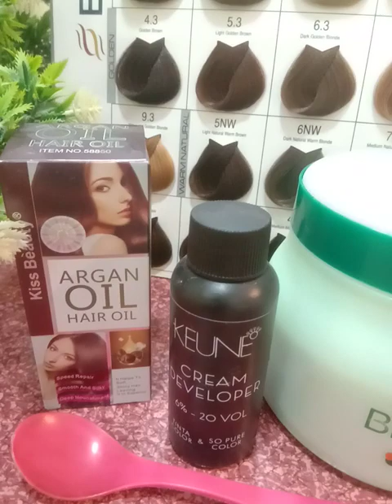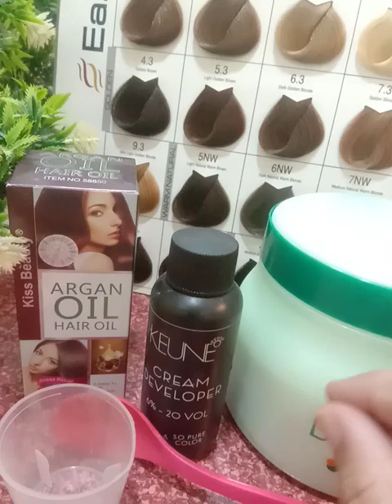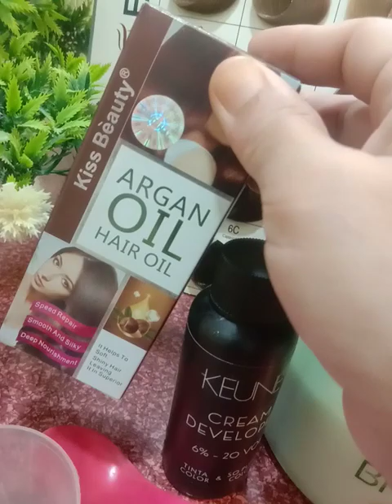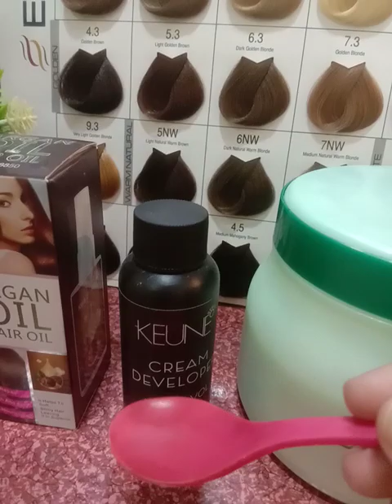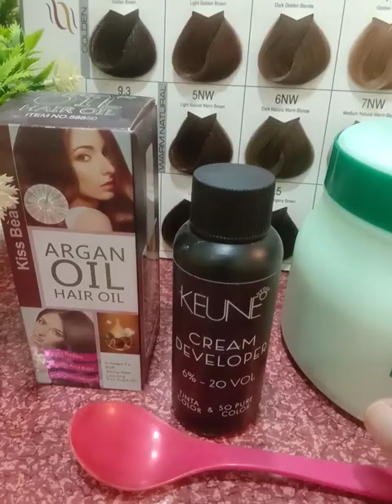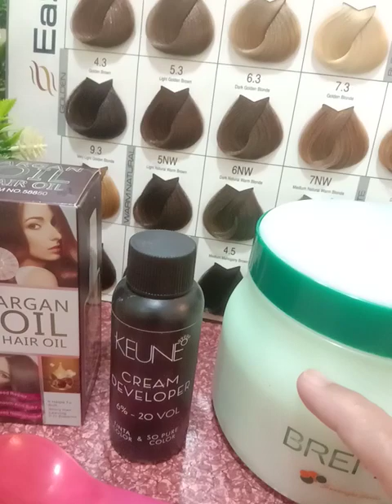Hair glossing treatment information video 📷,By neen salon,in Urdu,.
by neen salon.

#(Hair color information video).